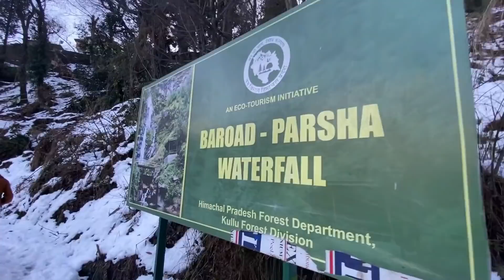Manali vlog 🥶🥶🥶🥶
Arun Rathore.

Rathore Team 2.0.

The video is an act. performed by our artists. The video has nointention to disrespect or defame based on race, color, ancestry, national origin, ethnic group identification, age, religion, marital or parental status, physical or mental disability, sex, sexualorientation, gender, gender identity or expression.

i
ANd Guys Hmari 200k ki Family puri ho gyi Ab hme 1million bhi jldi krne h. toh lag jao SHARE KRO apne friedns ke saath.